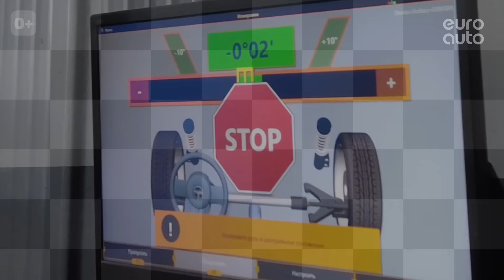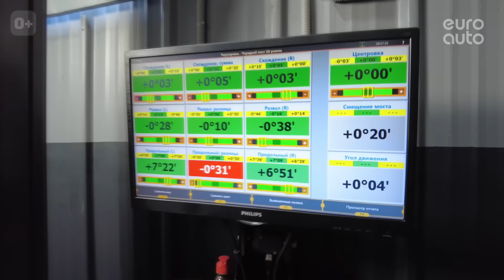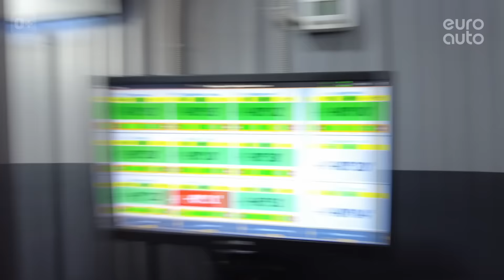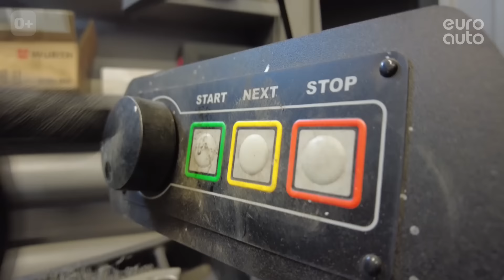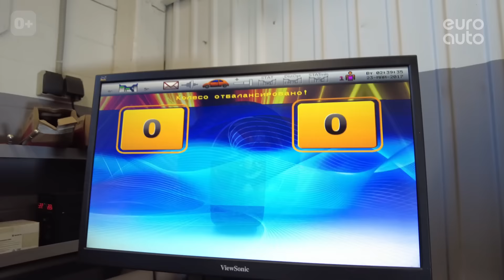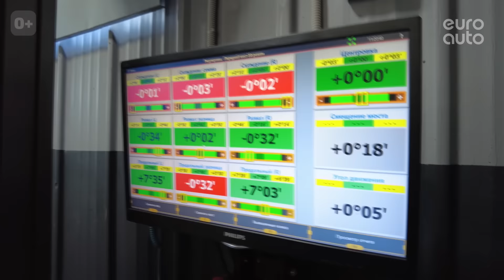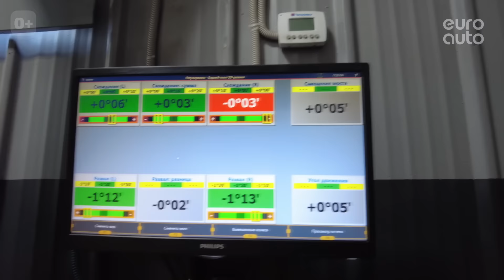Развал-схождение после замены резины. Эксперимент от Евроавто.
Одна из самых востребованных услуг автосервисов  — это регулировка схода-развала колес. Развал-схождение регулирует угол положения колес, что позволяет контролировать движение — повышает управляемость машины на дороге. От этого зависит безопасность водителя и пассажиров. Обычно автовладельцы делают сход-развал после ремонта подвески и не привязывают к сезонной смены колёс. Технический специалист ЕвроАвто провёл эксперимент, чтобы узнать есть ли связь смены резины и развал схождения. Вы узнаете:

- когда стоит делать проверку сход-развала
- зачем проверять давление в шинах
- как правильно сделать развал-схождение
- как часто проверять балансировку колес
- как установить новые колеса
- нужен ли сход-развал после замены резины
- причины изменения показателей сход-развала

Если у вас остались вопросы о развал-схождении, задавайте их в комментариях, и мы будем рады вам помочь!

0:00 - Начало
1:21 - Суть эксперимента
2:25 - Проверка давления колес
3:55 - Проверка параметров развал-схождения
4:30 - Замена шин и проверка баланса
7:57 - Как часто проверять балансировку колес?
9:10 - Установка новых колес
11:01 - Проверка сход-развала
12:10 - Регулируем развал-схождение
13:32 - Объясняем причины изменения сход-развала
19:36 - Заключение